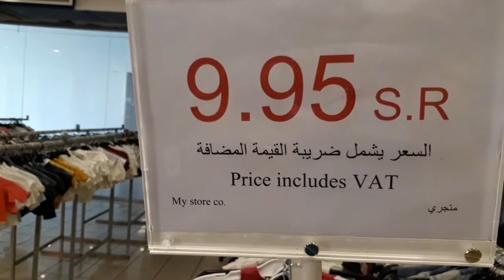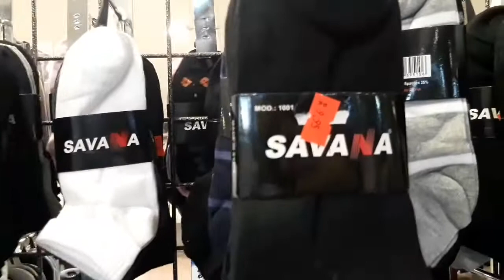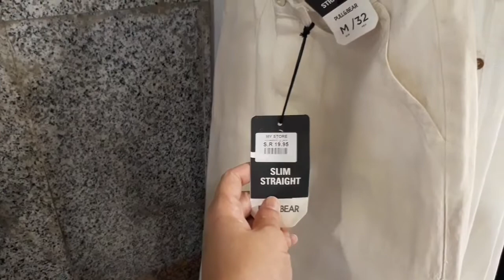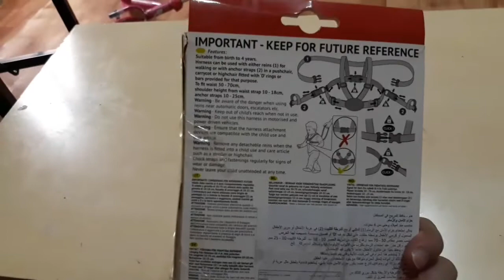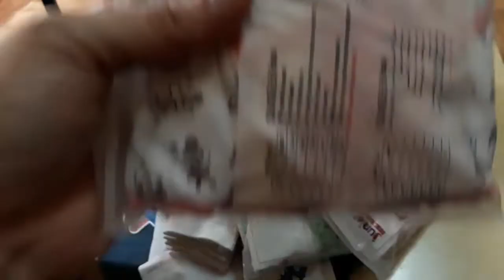BAGSAK PRESYONG BRANDED NA DAMIT|| Maynard C. Rivera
Ang vlog ku po na ito ay about po sa mga murang bilihin na gamit at branded maganda po itong pampasalubong sa mga mahal natin sa pilipinas kalidad po lahat ng binibenta nila dito ayun po sa aking kaalaman ito po ay bagsaka ng mga na phase out na binibenta sa mall kaya sulit po ang pera nyo dito

Related topis

branded items
super sale
murang bilihin
bagsak presyo
ofw life in saudi

 kung may katanungan po kyo at suggestion mg comment lng po kyo malugud ku pong sasagutin